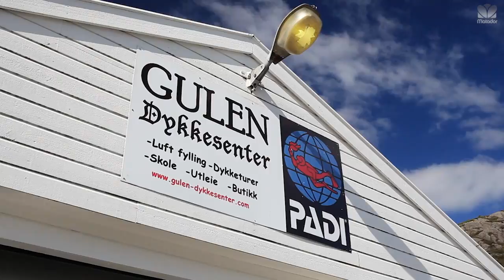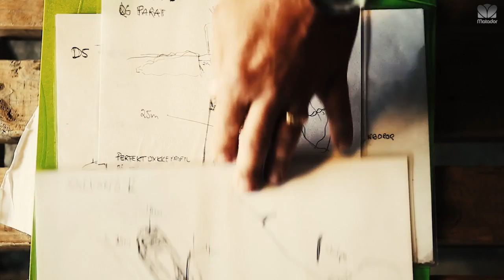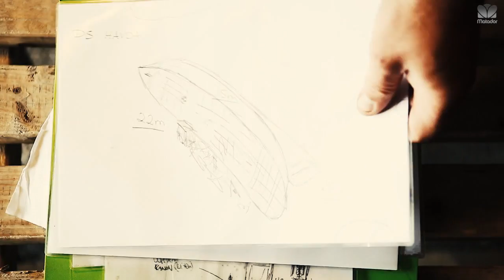Explore Fjord Norway: Scubadiving the Fjords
Fjord Norway is the actual source of most of the images you likely associate with "Norway" in general. The region runs along the country's southwestern coast, comprising a dramatic landscape of fjords, mountains, cliffs, and islands, as well as some truly special cultural and culinary centers.

For this exciting partnership, Matador dispatched a small crew of our most talented Ambassadors to traverse the region and do what they do best, be that kayaking world-class whitewater, trekking the regions epic trails, or simply photographing scenery that seemed be pushing to new levels just around that next curve in the road. Scroll down to see the stories and media they came back with.

To see more articles, photos and videos from this epic destination go to http//:matadornetwork.com